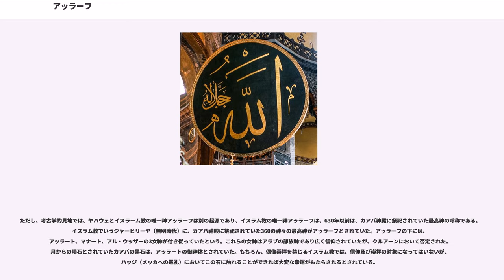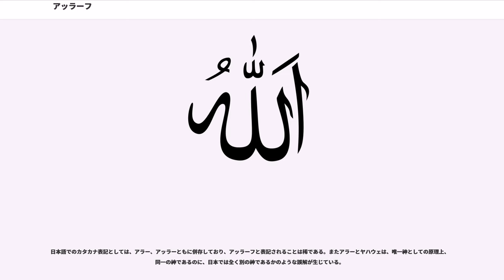アッラーフ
アッラーフ (, ) 或いはアラー、アッラーは、アブラハムの宗教の唯一神ヤハウェに対するアラビア語呼称のひとつ。

アッラーフがクルアーンを授けたとされるムハンマド・イブン＝アブドゥッラーフ（以下「ムハンマド」）は、神（アッラーフ）より派遣された大天使ガブリエルから神（アッラーフ）の受託をアラビア語で語った使徒であり、最後にして最大の預言者とされる。ムハンマドは飽くまで神（アッラーフ）から被造物である人類のために人類のなかから選ばれた存在に過ぎない。そもそもアッラーフ（神）自体が「生みもせず、生まれもしない」、つまり時間と空間を超越した絶対固有であるため、キリスト教神学におけるイエス・キリスト像のように、ムハンマドを「神（アッラーフ）の子」と見なすような信仰的・神学的位置付けもされていない。

全知全能唯一絶対であり、すべてを超越する。「目無くして見、耳無くして聞き、口無くして語る」とされる（意思だけの）存在であるため、あらゆる時にあらゆる場にあり得て（遍在）、絵画や彫像に表すことはできない。イスラーム教がイメージを用いた礼拝を、偶像崇拝として完全否定しているのも、このためである。

イスラームの教えは先行するユダヤ教・キリスト教を確証するものであるとされるため、アッラーフはユダヤ教・キリスト教のヤハウェと同じであるとされる。一方でユダヤ教、キリスト教はこれを認めていないが、。したがって神（アッラーフ）は六日間で天地創造しており、また最後の日には全人類を死者までも復活させ、最後の審判を行う「終末」を司る。

なお、一切を超越した全能の神（アッラーフ）が休息などするはずがない、という観点から、創造の六日間の後に神が休息に就いたことを否定するなど違いはある。これはイスラームがユダヤ教やキリスト教を同じ「啓典の宗教」として尊重しながらも、それらの教えに人為的改変あり、と見なしてきたことの顕著な例でもある。クルアーンが現在の形になったのはムハンマドの死後であるが、イスラム教徒は神（アッラーフ）が遣わせた大天使ガブリエルからムハンマドに言わせた言葉が現在のクルアーンに、完全に再現されていると考えている。

元来、アラビア語でアッラーフは英語でいう God である。そのため、現在ではアブラハムの一神教といわれるユダヤ教、キリスト教、イスラム教の共通の唯一絶対神を指す。ちなみにアラブ地域の聖書ではヤハウェを「アッラーフ」と表記している。例えば、東方正教会のアンティオキア総主教庁、アッシリア東方教会（ネストリウス派）、シリア正教会 （非カルケドン派）などでは、創造主を「アッラーフ」と訳している。しかしながらマレーシアではイスラム教徒以外が用いることが制限されており、同国でカトリック系新聞『ヘラルド』が掲載した際には、政府から使用禁止が命じられた。この使用禁止命令は、一時はマレーシアの高等裁判所により取り消され、使用を認める判決が下されたが、2013年10月14日、マレーシアの上訴裁判所は高裁判決を破棄して、イスラム教徒でない人々が神を表す言葉として「アラー」を使うことを禁じる判決を下した。

また、前述のとおりアッラーフはアラビア語で特定の神を指し示す言葉であることから、イスラーム発祥当時のアラビア語を母語とするユダヤ教徒・キリスト教徒も唯一神であるヤハウェをさしてアッラーフと呼んでいた。ムハンマドに啓示が下された後、イスラームにおいても万物を創造し、かつ滅ぼすことのできる造物主こそが唯一とされ、その超越性が強調されるようになった。

ただし、考古学的見地では、ヤハウェとイスラーム教の唯一神アッラーフは別の起源であり、イスラム教の唯一神アッラーフは、630年以前は、カアバ神殿に祭祀されていた最高神の呼称である。イスラム教でいうジャーヒリーヤ（無明時代）に、カアバ神殿に祭祀されていた360の神々の最高神がアッラーフとされていた。アッラーフの下には、アッラート、マナート、アル・ウッザーの3女神が付き従っていたという。これらの女神はアラブの部族神であり広く信仰されていたが、クルアーンにおいて否定された。月からの隕石とされていたカアバの黒石は、アッラートの御神体とされていた。もちろん、偶像崇拝を禁じるイスラム教では、信仰及び崇拝の対象になってはいないが、ハッジ（メッカへの巡礼）においてこの石に触れることができれば大変な幸運がもたらされるとされている。

アッラーフ (, ) は、「神」を意味するイラーフ (, ) に定冠詞アル (, ) がついたアル・イラーフ () の短縮形、あるいは...